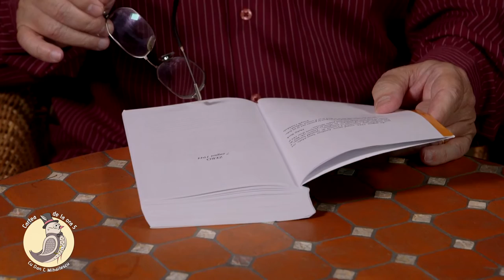Cartea de la ora 5 - Anthony Doerr, Toată lumina pe care nu o putem vedea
Vei avea impresia că ai păşit într-un labirint al cuvintelor şi al scenelor încâlcite. Dar, romanul “Toată lumina pe care nu o putem vedea” este magistral aşezat în pagină. Povestea urmăreştea viaţa a două personaje Marie-Laure - o micuţă franţuzoaică nevăzătoare – şi Werner – un orfan de origine germană. Cei doi ajung să se întâlnească în timp ce încearcă să depaşească suferinţa fizică şi psihică indurata in timpul războiului.